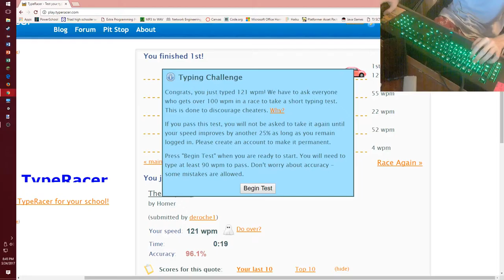Typing Speed Test #7 - Broke 200!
After so many failed attempts, I finally broke 200!